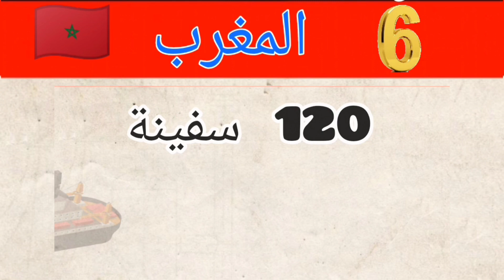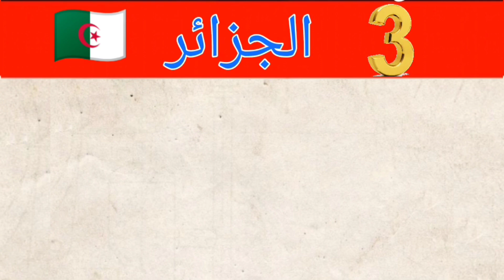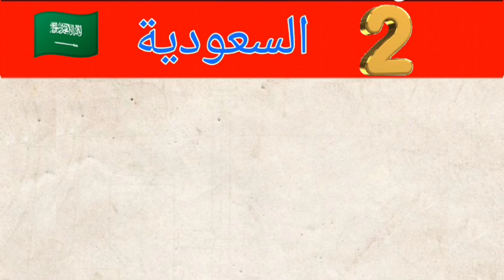أقو 10 دول العربية من حيث القوة العسكرية لعام 2023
أقو 10 دول العربية
 من حيث القوة العسكرية سنة 2023